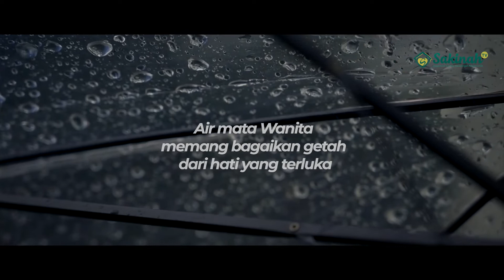𝐓𝐚𝐤𝐝𝐢𝐫 𝐈𝐧𝐝𝐚𝐡 𝐎𝐛𝐚𝐭 𝐃𝐞𝐫𝐢𝐭𝐚 𝐂𝐢𝐧𝐭𝐚 - Ustaz Abu Fahd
Takdir Indah, Obat Derita Cinta
Oleh: Ustadz Abu Fahd.